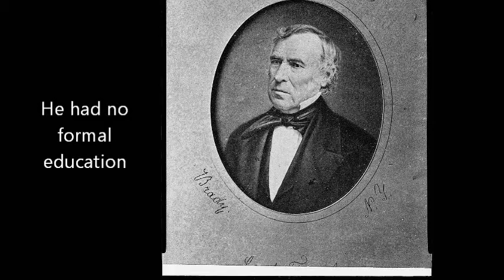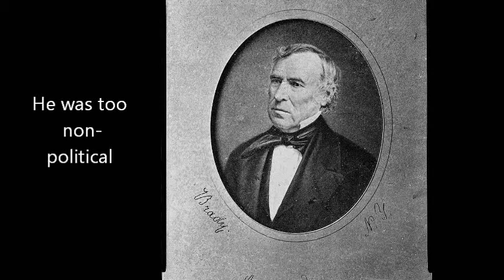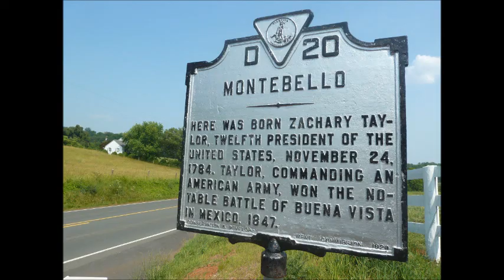The Zachary Taylor Song